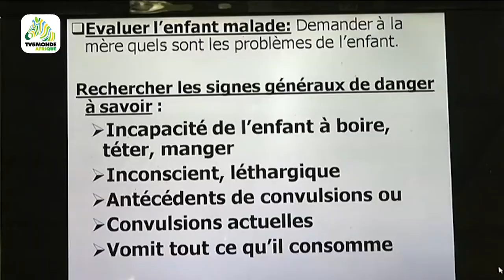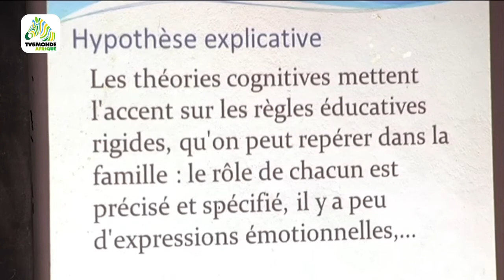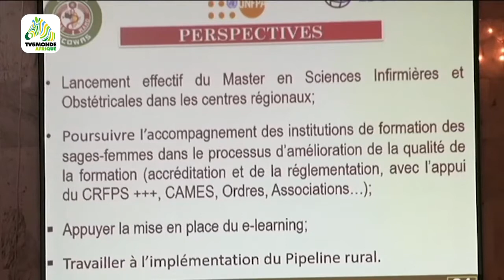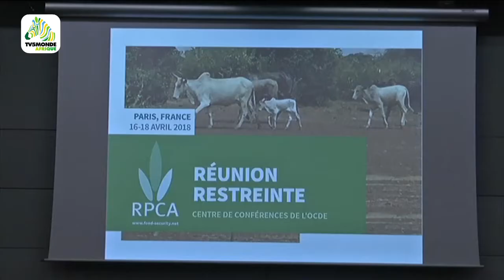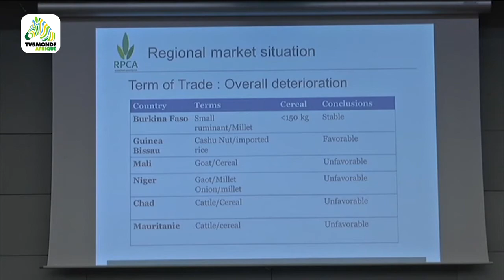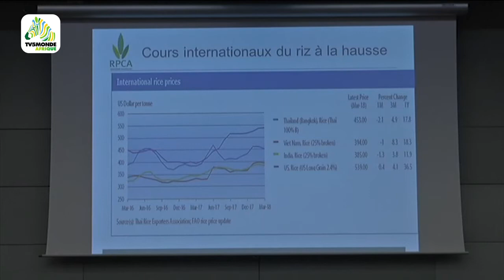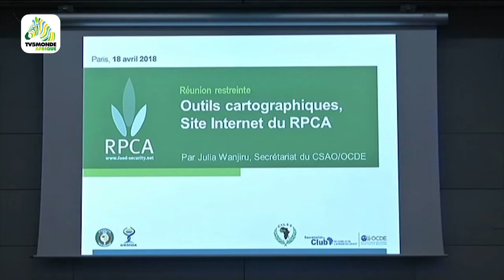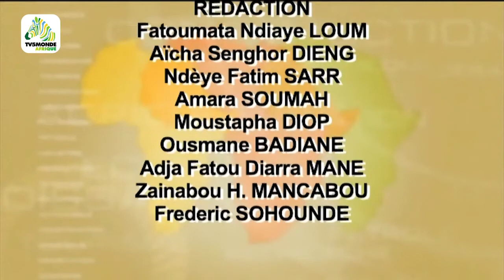WARI Saison 2018 WARI 26 04 2018 en streaming TV5MONDE Afrique